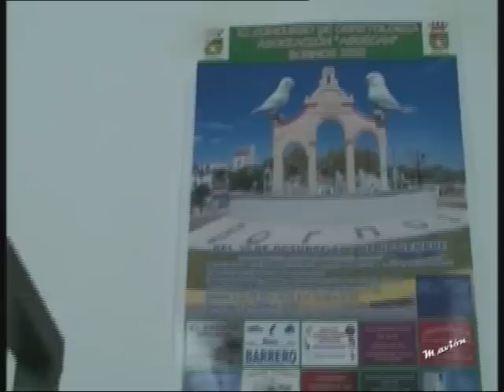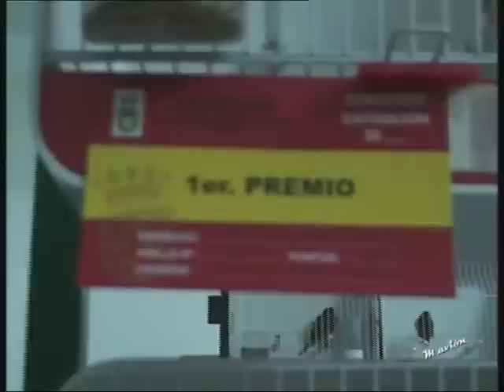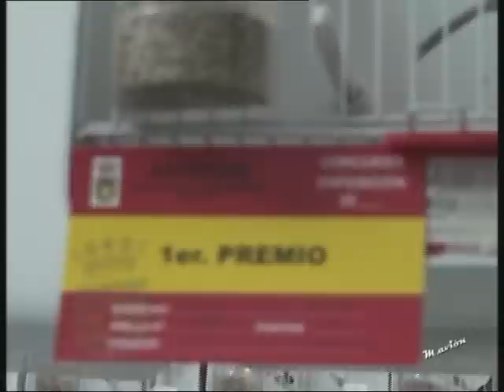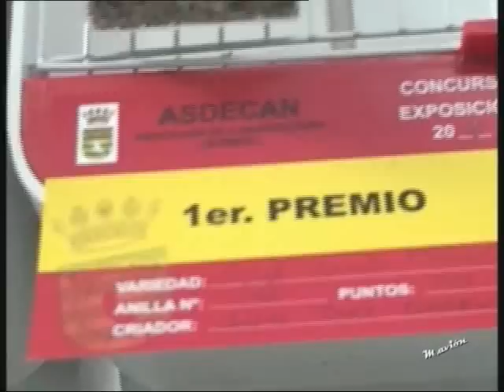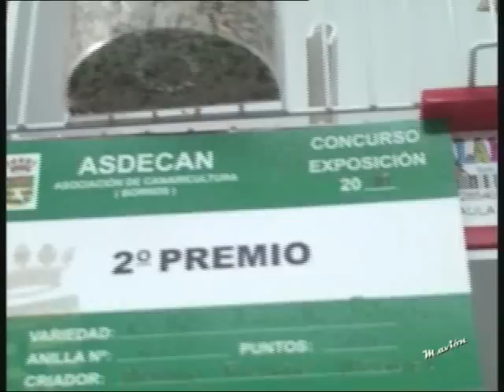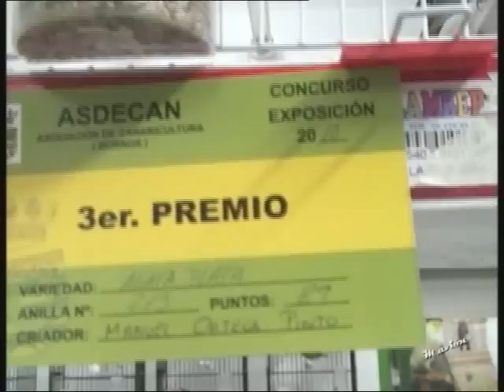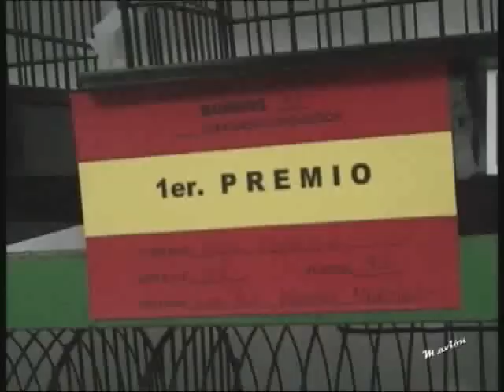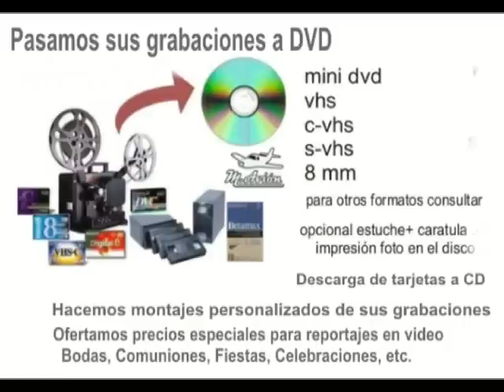pelo, pico, pata. CANARICULTURA ASDECAN 2010, manoloavion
XI Concurso de Ornitologia ASDECAN Bornos 2010 del 30,al 7 noviembre,2010 m,avión@